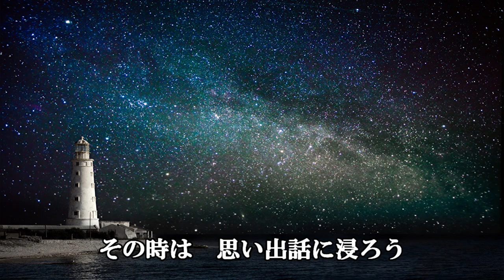想い出話‐Seya‐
Seyaの名曲